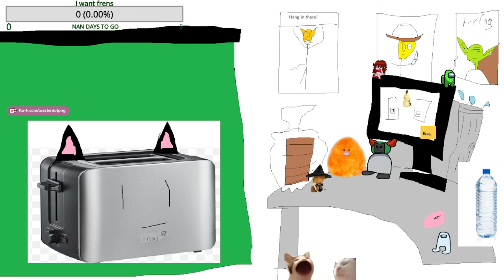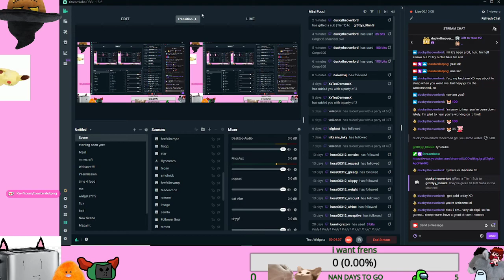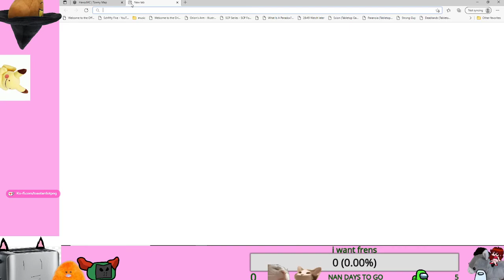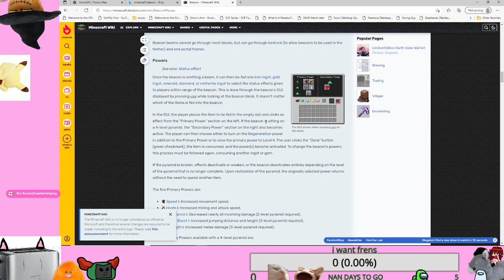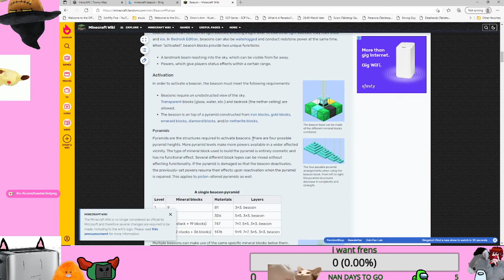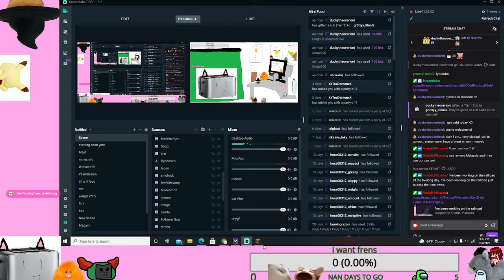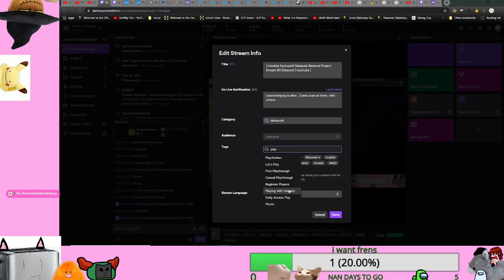Malaysia Removal Project Footage 3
and i start a dystopia